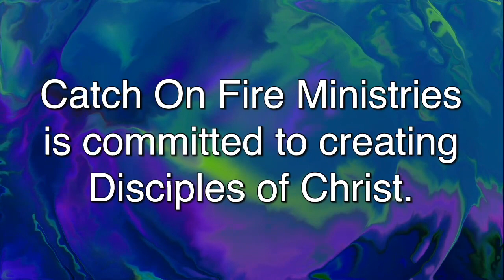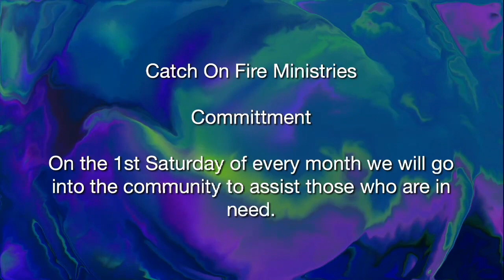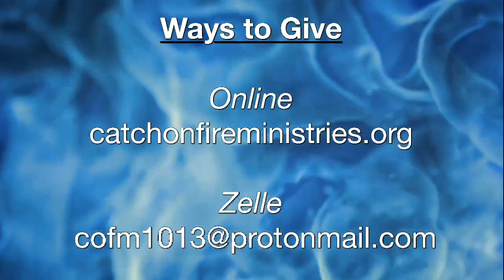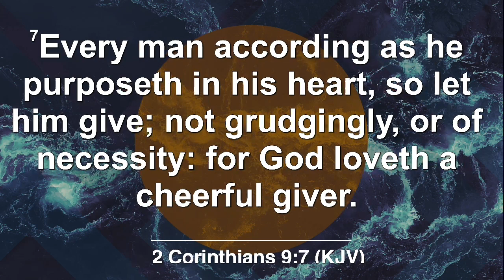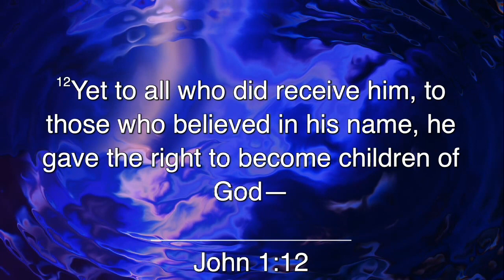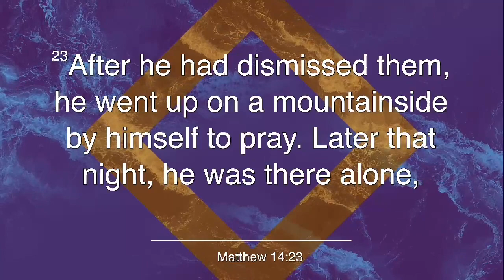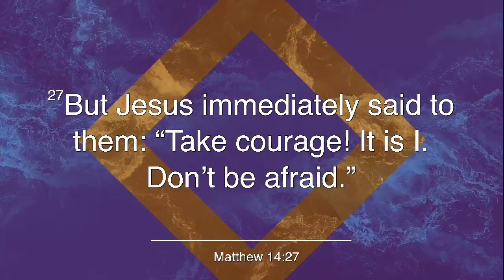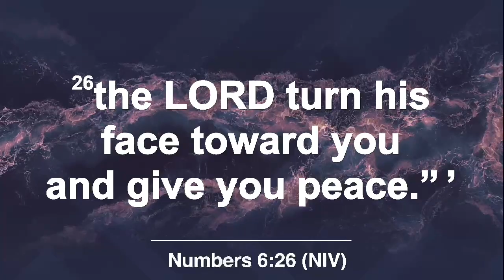Catch On Fire Ministries - Sunday Worship - October 16th, 2022